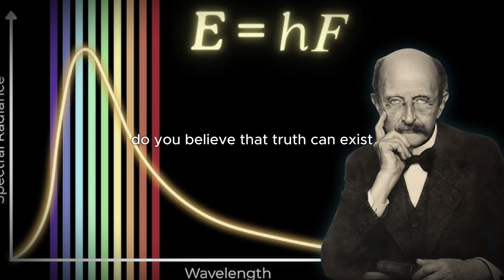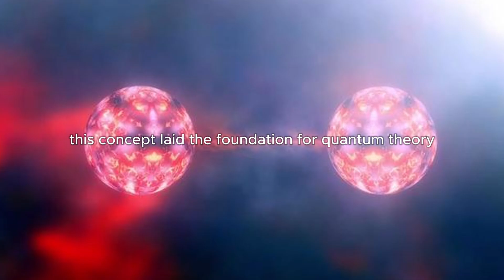Max Planck’s Words Will Change How You See Truth | A Genius Who Refused to Be Silenced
He wasn’t just a scientist—he was a silent revolutionary.
Max Planck, the father of quantum theory, didn’t just reshape physics… he showed the world what it means to believe in truth even when no one else does.

In this powerful video, we explore Planck’s most profound quotes, but first—we take you through his untold story. From academic rejection to heartbreaking personal loss, and from war-torn Germany to scientific immortality, Max Planck’s journey is a reminder:
The truth doesn’t need approval. It needs courage.

If you’ve ever been doubted, silenced, or told your vision was too different—this video is for you.

Chapters
00:00 Intro
Background
Quote:
Quote:
Quote:

Thank you all for making this channel possible.

Photos and clips are all taken from Google Image search and using the advanced image search options. We do not mean to victimize anybody emotionally.

USAGE RIGHTS:
-NARRATIONS: Recitals and any commentary are recorded and edited by Maxim Momentum.
-GRAPHICS CONTENT: Designed by Maxim Momentum.